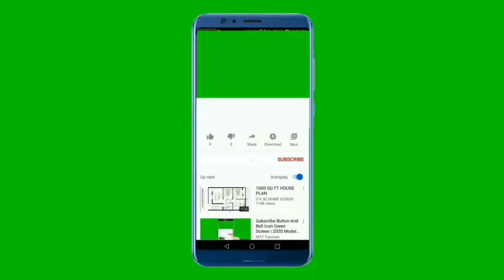National Anthem of Thailand 4k - Phleng Chat - เพลงชาติ - เพลงชาติไทย ฉบับเต็ม 4K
**~~ National Anthem of Thailand ~~**
The national anthem of Thailand was adopted on 10 December 1939. The melody was composed by German composer Phra Chenduriyang (Peter Veit) and the words are by Luang Saranupraphan. Phleng Chat (Thai: เพลงชาติ), literally meaning "national anthem", is a general word for national anthem. Phleng Chat Thai (Thai: เพลงชาติไทย), Thailand's national anthem, is also used to refer to this specific song.

Nowadays, the morning and evening anthems correspond to the hoisting and lowering of the national flags in public areas (e.g. schools, workplaces, public buildings), respectively; hence, the anthem is broadcast by both radio and television channels twice per day.

**~~ النشيد الوطني التايلندي ~~**
เพลงชาติไทย เป็นชื่อเพลงชาติของสยามและประเทศไทย ประพันธ์ทำนองโดย พระเจนดุริยางค์ ในช่วงหลังการเปลี่ยนแปลงการปกครอง เมื่อปี พ.ศ. 2475 คำร้องฉบับแรกสุดโดยขุนวิจิตรมาตรา ซึ่งแต่งขึ้นภายหลังในปีเดียวกัน ต่อมาได้มีการแก้ไขเพิ่มเติมเนื้อร้องอีกหลายครั้งและได้เปลี่ยนมาใช้เนื้อร้องฉบับปัจจุบันเมื่อ พ.ศ. 2482

**Lyrics in Thai**
เป็นประชารัฐ ไผทของไทยทุกส่วน
ด้วยไทยล้วนหมาย รักสามัคคี
ไทยนี้รักสงบ แต่ถึงรบไม่ขลาด
เถลิงประเทศชาติไทยทวี มีชัย ชโย

**Lyrics Transliteration**
Prathēt Thai rūam lư̄at nư̄a chāt chư̄a Thai
Pen prachā rat, phaThai khǭng Thai thuk sūan
Yū damrong khǭng wai dāi thang mūan
Dūai Thai lūan māi, rak samakkhī
Thai nī rak sangop, tǣ thư̄ng rop mai khlāt
Ēkkarāt cha mai hai khrai khom khī
Sala lư̄at thuk yāt pen chāt phalī
Thalœ̄ng prathēt chāt Thai thawī, mī chai, chayō!

**English Translation**
Thailand unites the flesh and blood of Thais.
The land of Thailand belongs to the Thais.
Long has been our independence, wish sovereignty allowed to maintain it,
Because Thais have been united forever.
The Thais are peaceful and loving, but are not cowards in war.
Our sovereignty will never be threatened,
We will sacrifice every drop of our blood for our nation.
We are ready to die for freedom, security, and prosperity!

ต้นฉบับ MV เพลงชาติไทย บนแผ่นดินรัชกาลที่ 9 จัดทำโดยรัฐบาล
เพลงชาติไทยแรก บนแผ่นดินรัชกาลที่
เพลงชาติไทย คาราโอเกะ
เพลงชาติไทย พร้อมเนื้อร้อง
เพลงชาติไทย บรรเลงโดย วงดุริยางค์สี่เหล่าทัพ
เพลงชาติไทย ในพิธีมอบเหรียญฟุตบอล ซีเกมส์
เพลงชาติไทย ทีมชาติไทย แชมป์เอเชีย
ต้นฉบับ MV "เพลงชาติไทย" บนแผ่นดินรัชกาลที่ 10 จัดทำโดยรัฐบาล (4K) พร้อม SUBTITLE (คำบรรยายแทนเสียง)
เมื่อเพลงชาติไทยดัง !!! ดูจบแล้วโครตรักชาติ !!!
เปียโนเพลงชาติไทย
โน้ตเพลง ชาติไทย เมโลเดียน
เพลง ชาติไทย พร้อมตัวโน้ต
เพลงชาติโอลิมปิกไทย
เพลงชาติไทยพร้อมเนื้อเพลง
เพลงชาติไทยพร้อมเนื้อเพลงภาษาอังกฤษ
Thai National Anthem Translation เพลงชาติไทย แปล